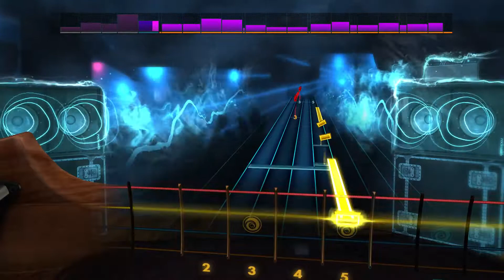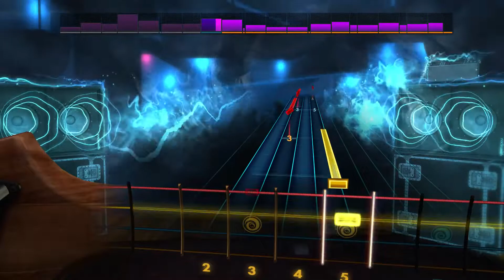Journey-Who's Crying Now (RS2K14 Playthrough) Bass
For cdlc download requests, please read the channel information tab.